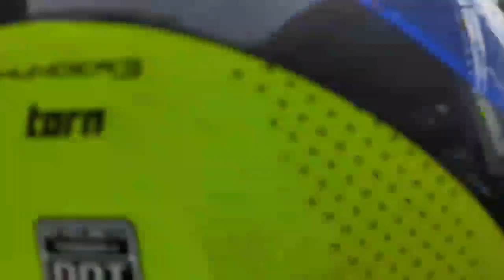Al Nahian- Bijoy Shoroni Signal Bijoyi Bir